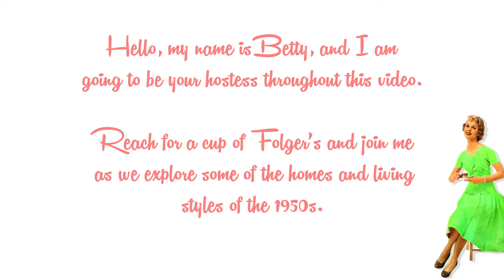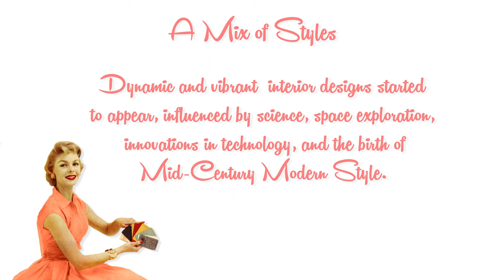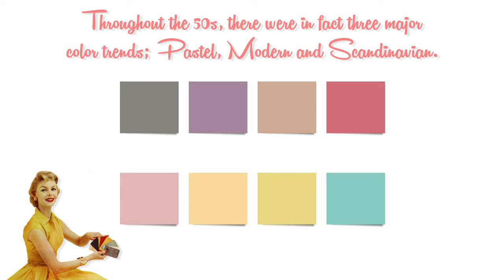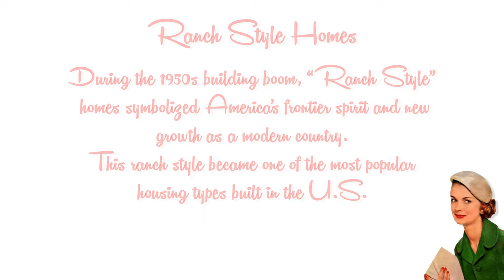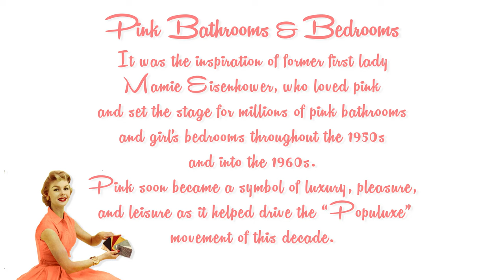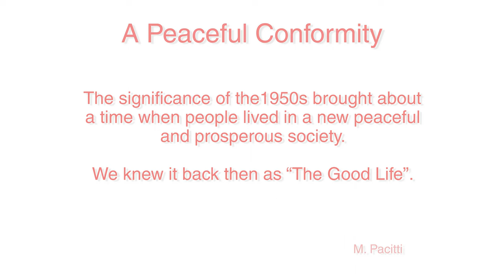1950s HOMES & INTERIORS 4K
It was an evolutionary experience that greatly affected everyday life in America as many families started replacing their apartments with their lifestyles in the city and opted for cozy homes in the suburbs.